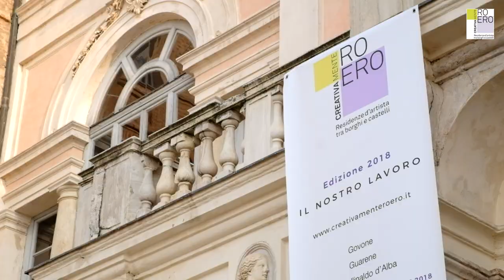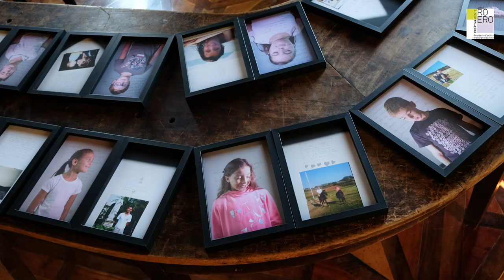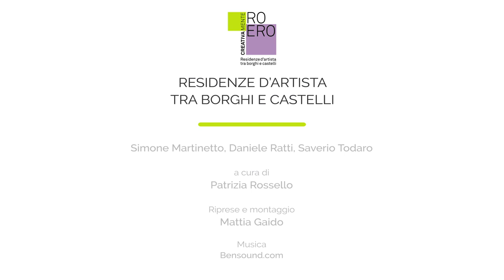Il nostro lavoro - Creativamente Roero 2018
Creativamente Roero 2018
1^ edizione

Residenze d’artista tra borghi e castelli
Direzione artistica a cura di Patrizia Rossello

Creativamente Roero – Residenze d’Artista tra Borghi e Castelli nasce con l’obiettivo di costruire una rete volta alla valorizzazione dei Borghi storici del Roero e dei luoghi legati a vino e creatività coinvolgendo artisti nazionali e internazionali.
Il progetto intende promuovere attività culturali di alto valore e contemporaneamente essere un elemento di attrazione turistica per il territorio.
Ogni anno vengono organizzate residenze d’artista localizzate nei Borghi aderenti al progetto.
Le residenze hanno una durata di circa 3-4 settimane divise in due momenti diversi.

Le residenze d’artista di questa edizione si sono tenute nei comuni di Govone, Castellinaldo d’Alba e Guarene.

Gli artisti coinvolti hanno realizzato le seguenti opere:

Simone Martinetto
Passaggio di consegne
2018, Govone
Video-installazione (proiezione su quaderno), 9′ circa

Quali sono le cose più importanti che scuola e famiglia ci consegnano come eredità da tramandare e custodire? Due opere sul passaggio di consegne, su cosa prendiamo e cosa lasciamo. Un video proiettato su un quaderno mostra la visione della vita di due sorelle di 10 e 11 anni che abitano in un paesino del Roero, frequentano una pluriclasse e fanno parte di una famiglia che gestisce un’azienda vinicola. Il video si interroga su quanto la maestra e il papà abbiano trasmesso loro, sul lavoro come passaggio di conoscenze a abilità, su cosa ognuno a proprio modo abbia appreso, sui ricordi più presenti e sui sogni per il futuro. La seconda opera è un’installazione fotografica realizzata insieme agli alunni durante un workshop tenuto in una scuola primaria: mostra coppie di ritratti con scritte a mano che rappresentano il reciproco scambio comunicativo tra due persone, un bambino e un adulto.

Daniele Ratti
DT 1
2018, Guarene
Ritratti fotografici, 140×140 cm ciascuno, stampa su supporto trasparente

Utilizzando uno strumento diverso, la macchina fotografica e la luce, e non il carboncino, in un set allestito nella piazza del borgo, l’artista ha cercato di restituire la stessa intensità di un disegno nel riprendere le persone che hanno aderito al progetto, provenienti dal borgo stesso o da altri luoghi. Le immagini appese tra le abitazioni di Guarene creano in tal modo un percorso che va dalla piazza alla Pinacoteca dove, nell’ultima sala, è custodito un ritratto a carboncino di Gabriella Ciocca realizzato da Dario Treves nel 1972, un lavoro evocativo, potente e misterioso.
I volti dei soggetti delle foto, stampati su fondo trasparente, evidenziano così una doppia componente che con forza li caratterizza: persone e spazi si sovrappongono e si amalgamano tra loro, producendo un insieme unico, un’opera d’arte originale e indissolubile.

Saverio Todaro
2018,Torre dell’acqua di Castellinaldo d’Alba Pittura murale, dimensioni reali della torre

La torre dell’acqua, ormai in disuso, è un cilindro posto sul punto panoramico che domina il paese. Un bicchiere svuotato, recipiente di una memoria liquida che alimentava il popolo e ne rimembrava la dipendenza dal cielo. L’acqua è un Bene Comune e come risorsa primaria va preservata e condivisa.

Il simbolo dello Share (inglese = condividere), titolo dell’opera, è un riferimento al disegno dei tre cerchi collegati e risponde a una precisa esigenza espressiva presente in tutti i dispositivi tecnologici che permette di condividere dei contenuti.

Sulle pareti della torre viene dipinto tale segno per evocare persone connesse come le molecole d’acqua o gli acini di un grappolo d’uva. Nel registro cromatico della composizione il fondo verde rende l’architettura una estrusione paesaggistica, e le icone bianco fosforescente di giorno si caricano di luce per restituirci all’imbrunire una costellazione luminosa di elementi sospesi.

Fotografie, riprese e montaggio
Mattia Gaido